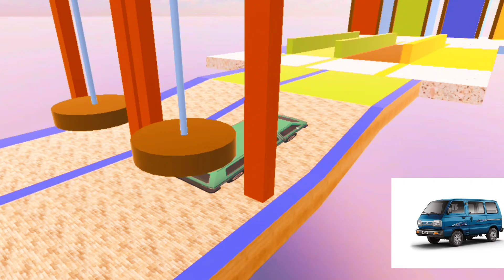Fountain Crossing with JCB Tractor . Car Omni Van 3D Vehicle Game Challenge